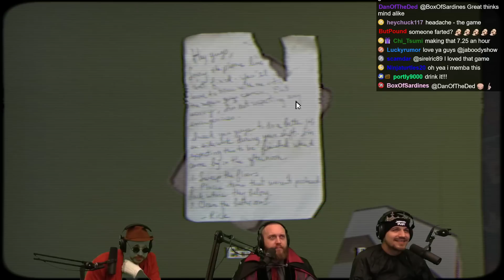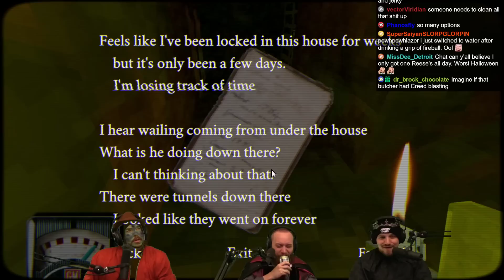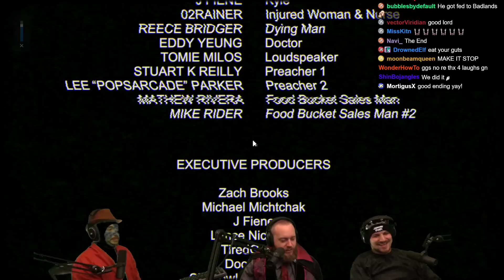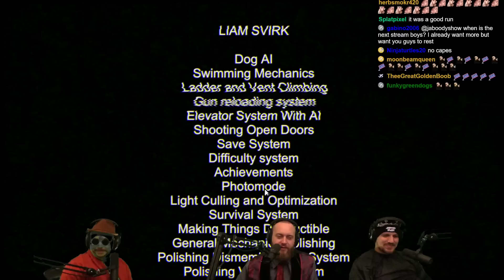Possibly The Scariest Game We Ever Played... STAY OUT OF THE HOUSE